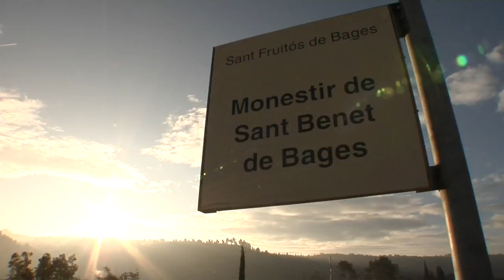El Naturalista Sales Meeting_Sant Benet.mov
El Naturalista en su presentación de la colección Autumn-Winter 2009 en el monasterio Sant Benet